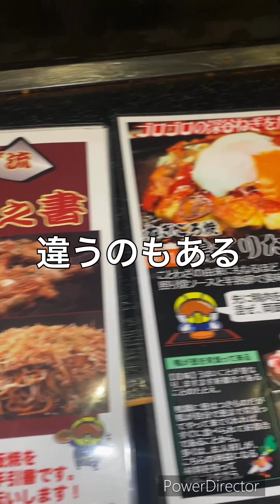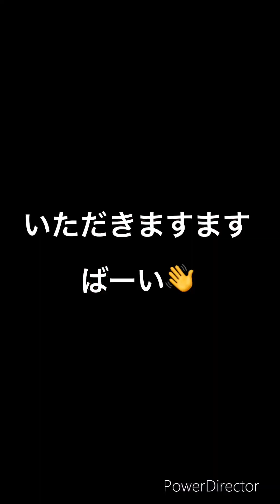なんじゃこりゃ⁉️深谷ねぎだらけ⁉️鴨ネギたま⁉️